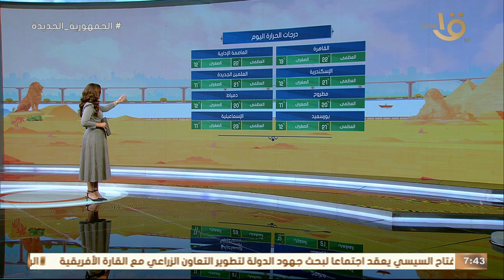عضو مركز الأرصاد الجوية توضح تأثير الرطوبة المرتفعة على مجهود لاعبين منتخبنا الوطني في أمم إفريقيا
صباح الخير يا مصر | منار غانم عضو مركز الأرصاد الجوية توضح مدى تأثير الرطوبة المرتفعة على مجهود لاعبين منتخبنا الوطني في أمم إفريقيا بكوت ديفوار